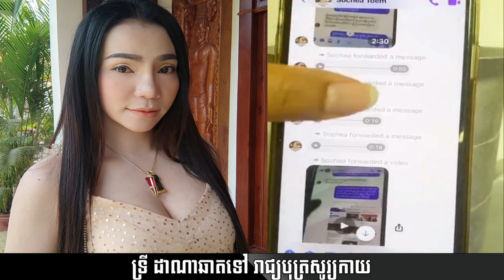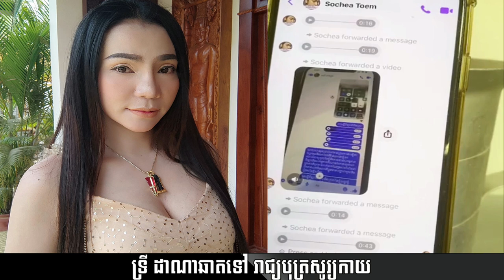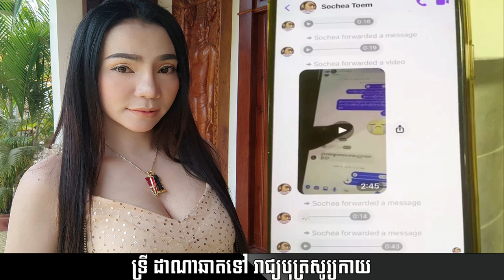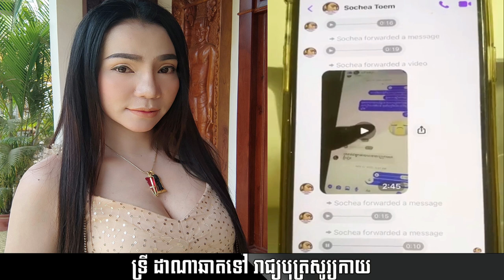Try Dana ft Ner Chantra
Reachboth Sorakay Talking Try Dana